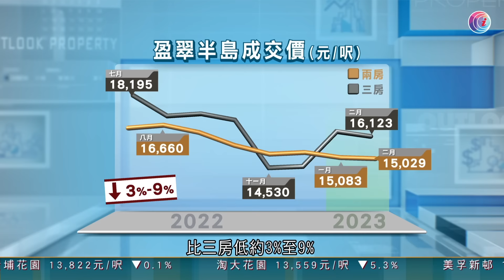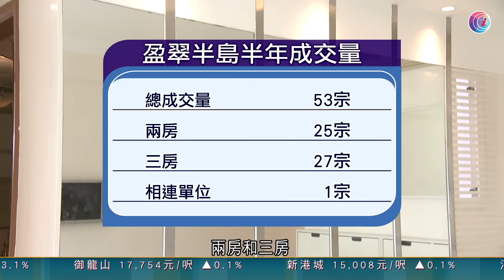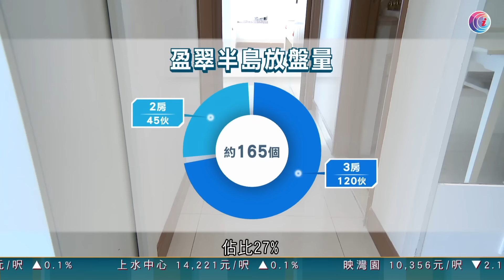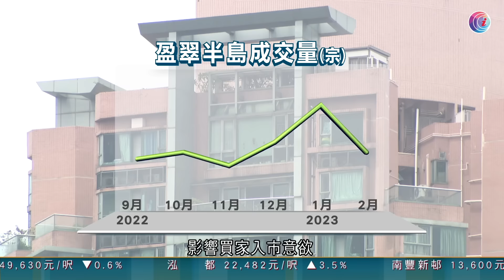青衣盈翠半島｜海景＋墳景值幾錢？業主心雄叫價高到咁？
航空業逐步復常，帶動機場鄰近地區交投，手持海景放盤的業主，叫價也不留手。今集到青衣參觀一個逾700平方呎的放盤，屬全屋苑最優質，但曾更改間隔，可能影響吸引力。